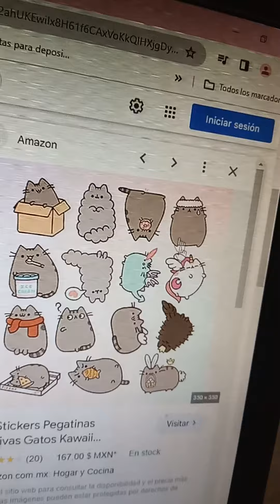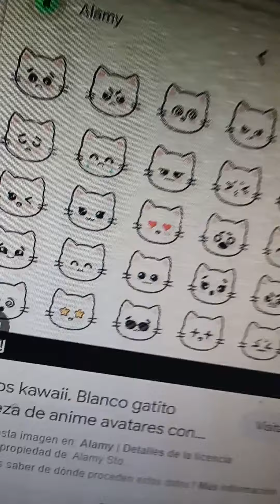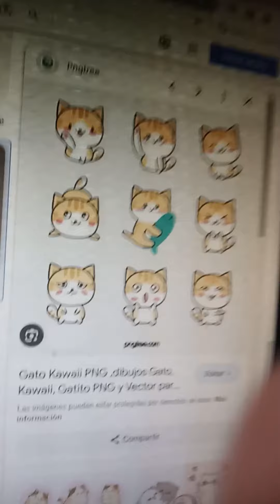7 de diciembre de 2023